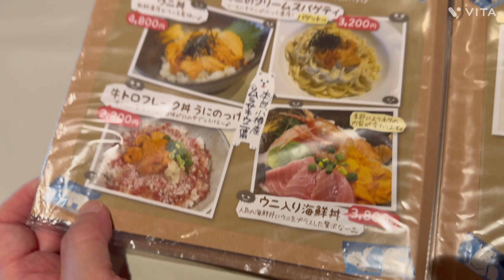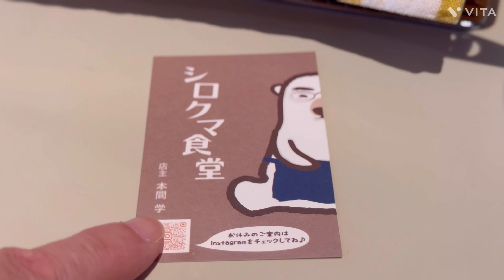メシ探007 やっと行けた洋食店。 western food restaurant at north of Otaru canal.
店前にど根性駐車が必要かと思いきや、道向かいの水産会社の前も駐車可能とのこと。なーんだ。もっと早く来れたな。
まぁとにかく、有名なお店なので海外からの客やらツーリングライダーやらたくさん訪れます。そのおかげでなにやら細かいルールがメニューに書いてあります。
そうしないと海外の客に対応しにくいんでしょうね。
マスターは実に寡黙な方で愛想はないけど、メシはうまい。